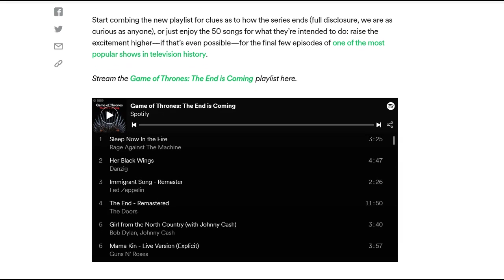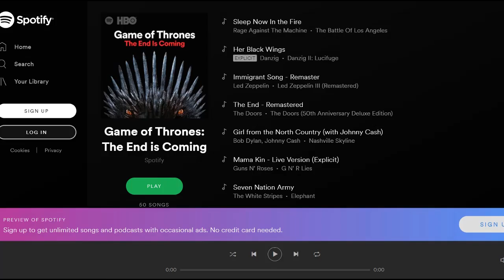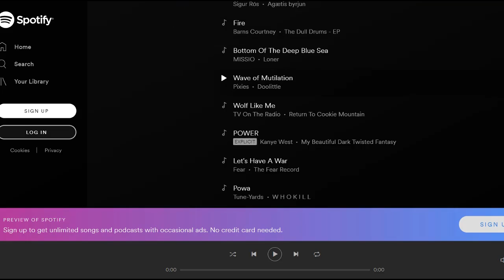ЗДЕСЬ СКРЫТА ГЛАВНАЯ РАЗГАДКА ВСЕГО 8 СЕЗОНА ИГРЫ ПРЕСТОЛОВ/КТО СМОЖЕТ РАСШИФРОВАТЬ?